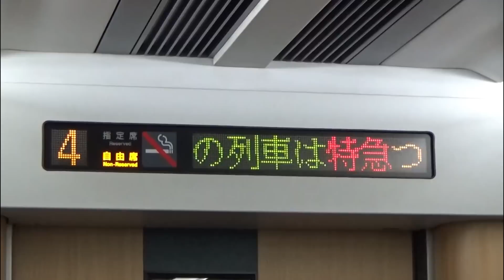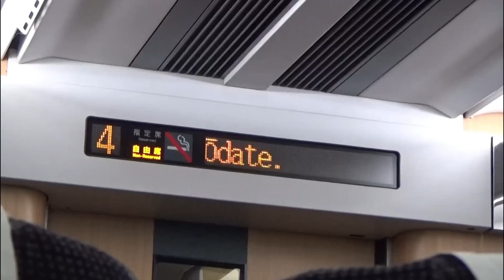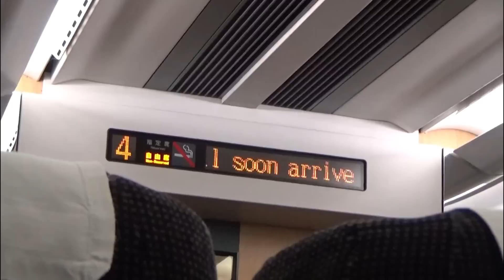日本一寂しいJR特急「つがる」に乗ってみた。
日本一寂しいかもしれないけど、日本一頑張っている特急に見えた。
※日本一寂しい特急かどうかは友人の勝手な偏見なのでスルーしてくださいｗ
先日、関西から来た友人と出会いお話していた所、こんな話題が。
「特急つがるほど寂しいJR特急なんてないのでは・・・。」
友人は重症の乗り鉄でして(;^_^
で、実際乗ってみたところ・・・。確かに快速と比べても大差ない速さですし、私が乗車した日は指定席なんてまさかの乗車率ゼロ。
それでも東北の小さな特急として末永く走ってほしいです。